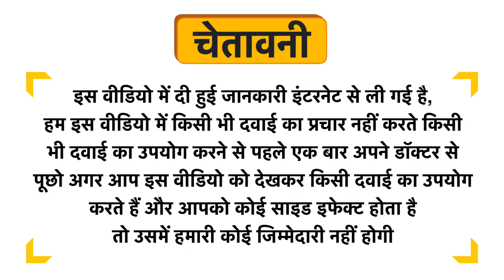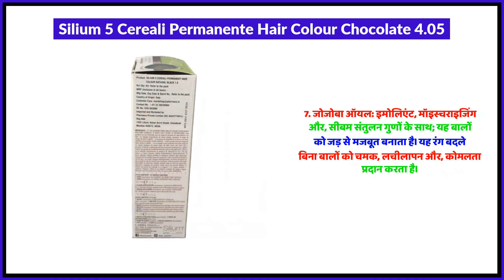Silium 5 Cereali Permanente Hair Colour Chocolate 4.05 Uses in Hindi | Side Effects | Review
Silium 5 Cereali Permanente Hair Colour Chocolate 4.05 Uses in Hindi | Benefits | Side Effects | Dose